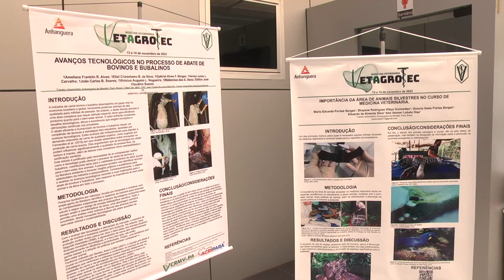1º SIMPÓSIO DE MEDICINA VETERINÁRIA